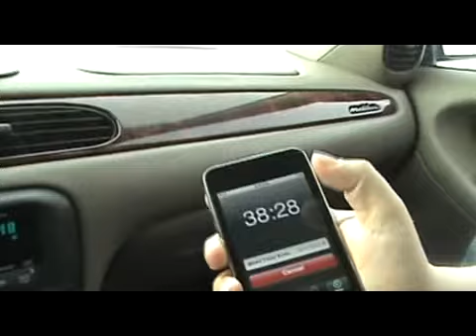Road Trip: Ohio to Minnesota Part 2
This video recorded March 6th, 2009, documents our road trip from Fremont, OH to Alexandria, MN